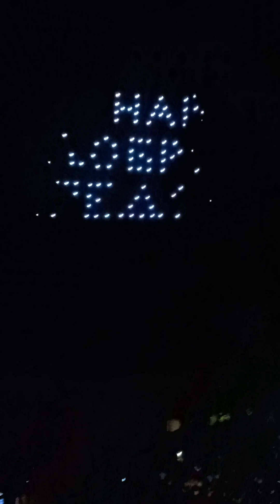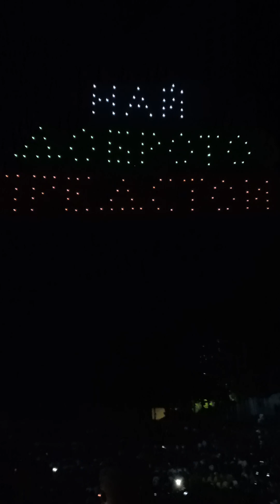gökyüzü gösterisi güzel bir sürpriz oldu 🤷🍀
halk konserinden renkli kareler 🤷🍀